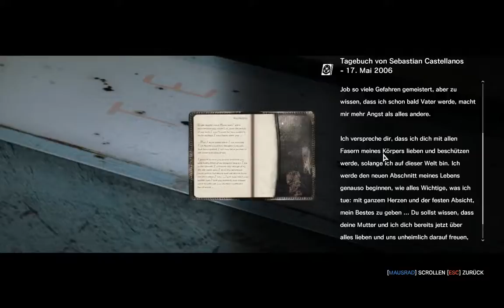Endlich-Lets Play The Evil Within#19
Cr4zy Cr4zy und nochmals Cr4zy
# Beschreibung: